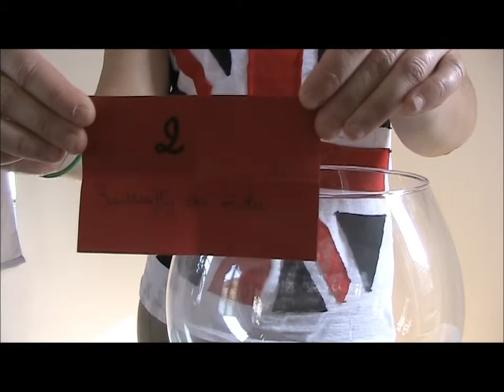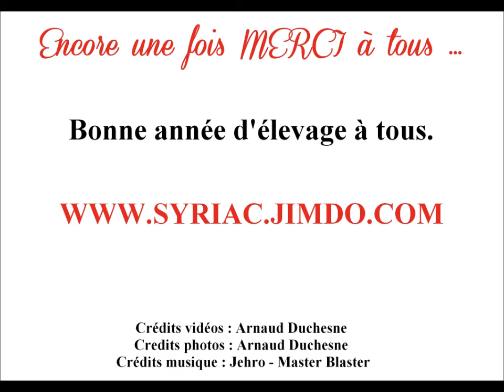Grand jeu concours "1 saillie de Syriac à gagner"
Tirage au sort du grand jeu concours "1 saillie de Syriac à gagner"!!! Félicitations au gagnant!! Bonne saison 2013 à tous.